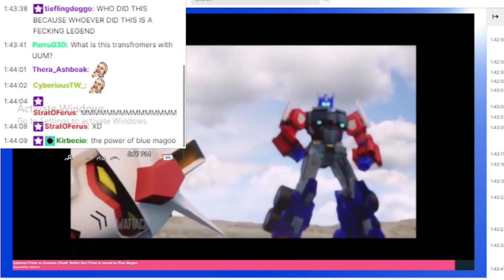When Death Battle annonuces the season 10 finale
The yearly tradtion it seems thanks for the comments on the post that made it in this year